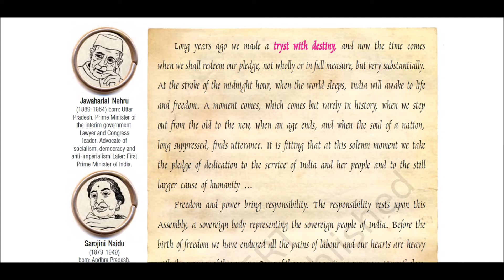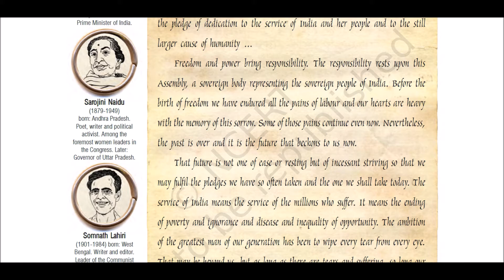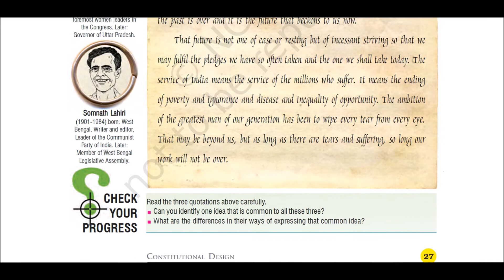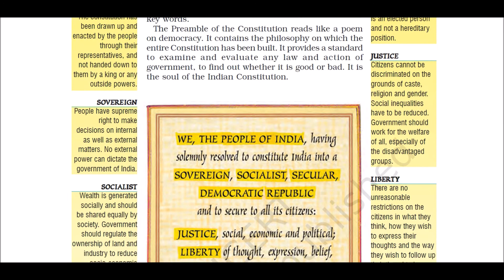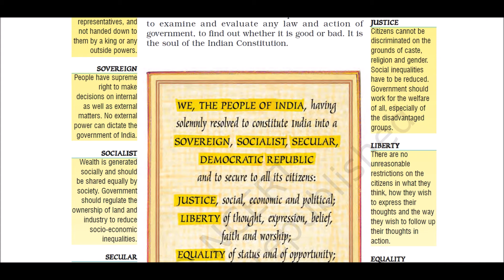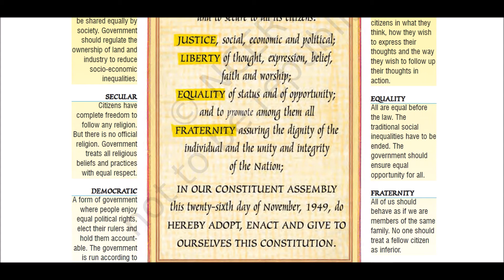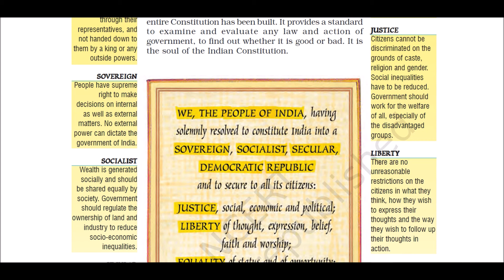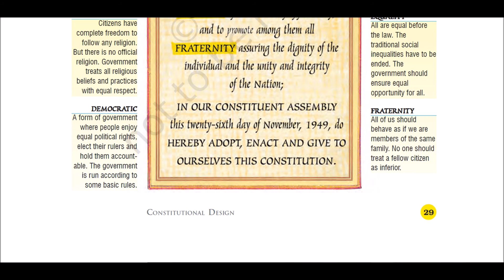Class 9: Polity (Chapter 2: Constitutional Design) Part - VII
Class 9: Polity (Chapter 2: Constitutional Design) Part - VI|